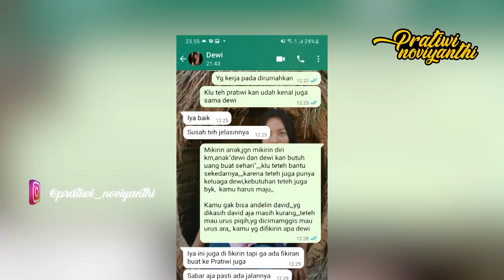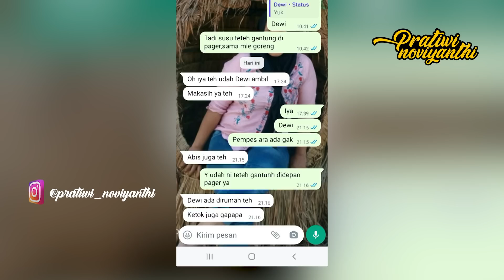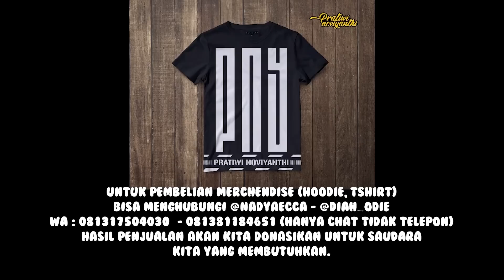KONDISI DEWI KEMBALI TIDAK STABIL DAN G4LAK?? | PRATIWI NOVIYANTHI